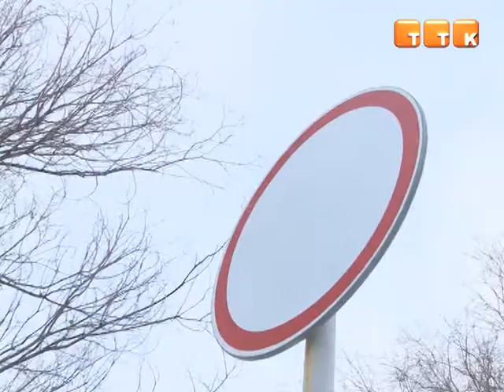Жизнь пациентов зависит от места на парковке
Парковка у здания родильного дома стала настоящей проблемой для водителей и врачей. К больнице не могут проехать ни скорая помощь, ни пациенты на личном транспорте. Кроме того, недавно отремонтированная дорога вдоль больничного городка превратилась в стоянку автотранспорта. Все это создает аварийные ситуации, и затрудняет своевременное оказание медицинской помощи людям.